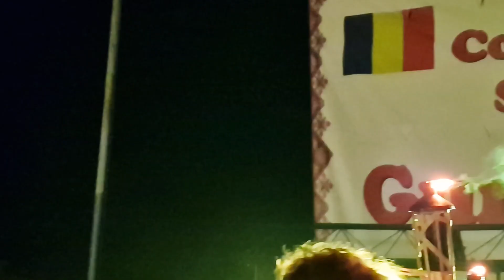"Festivalul florilor de câmp" - ediția a X-a